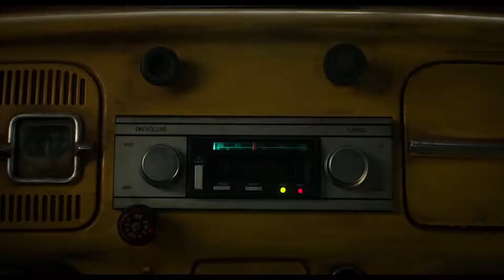Bumblebee Trailer 2018 Transformers Movie